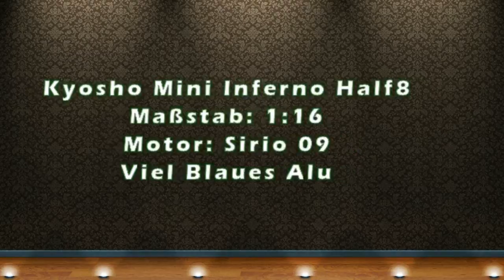Kyosho Mini Inferno Half8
Maßstab:1:16
Motor: Sirio 09